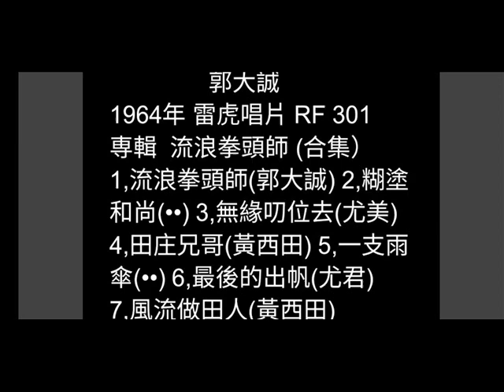風流做田人 黃西田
詞：葉俊麟
編曲：林禮涵
原唱：黃西田 1964年
雷虎唱片 RF-301
專輯  流浪拳頭師 (合集)

看著那阿娘伊都嬌滴滴喔
想要來甲伊駛目箭喔
水牛不知伊都人心意喔
將阮拖落圳尾坑喔

叫著那阿娘伊都等一下喔
枉費阮雙手一直爬喔
土泥滑滑伊都足歹勢喔
害阮失了好機會喔

思念那阿娘伊都無心晟喔
腳手軟牛犁牽袂行喔
聽見有人伊都叫一聲喔
仰頭四邊無影跡喔

不知那阿娘伊都惦叨位喔
無塊去找伊上克虧喔
草人伴阮伊都吐心悸喔
看破倒在稻草堆喔

眠夢那阿娘伊都笑呅呅喔
雙手來抱阮接嘴唇喔
歸身燒血伊都披博滾喔
醒來已經日黃昏喔

希望那阿娘伊都著擱來喔
免叫阮孤單病相思喔
心茫腳步伊都袂自在喔
踏破田岸倒頭栽喔